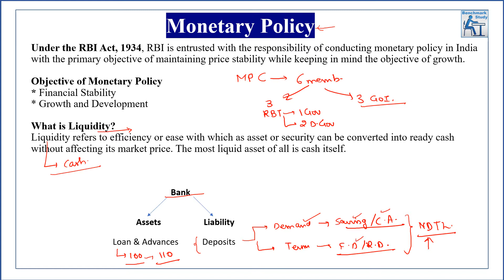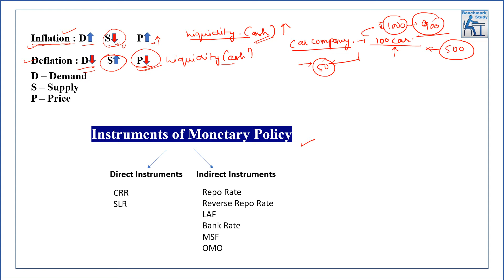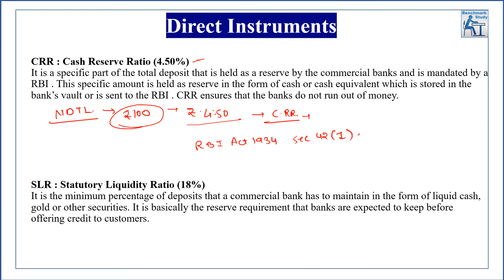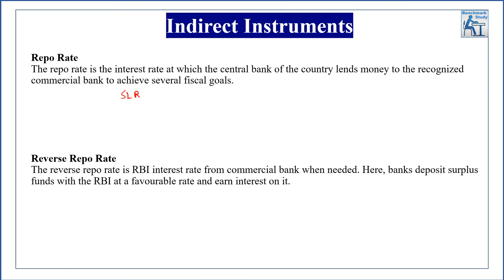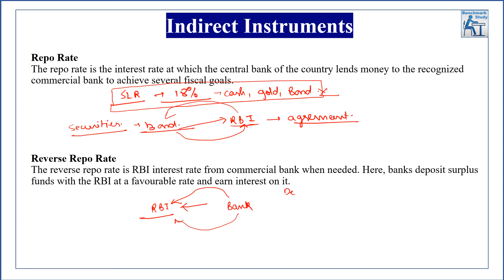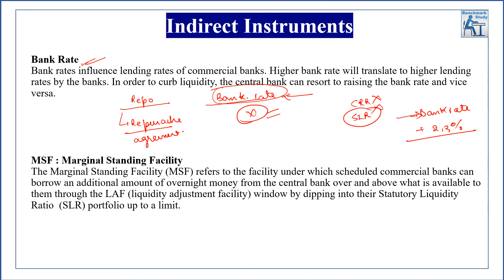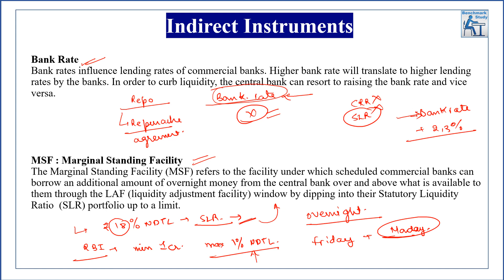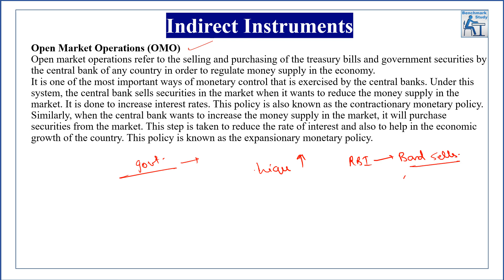Monetary Policy | SLR | CRR | LAF | Repo Rate | RRB PO Interview Preparations | Banking Awareness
In this video we are discussing Monetary Policy in detail for RRB PO Interview Preparations.